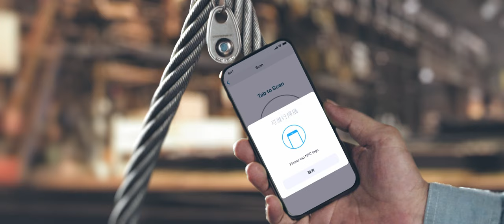【凹凸廣告】工業的張力與美｜振鋒企業 鋼索篇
安全掛勾第一品牌振鋒企業
為了守護傳統產業從業者的安全
推出了可以與各個產業結合的品管安全標籤
讓每個環節，都能朔源追蹤
讓工業安全的網絡更加有保障！

凹凸這次透過拍攝產品與各個相關產業的結合，
體現了安全標籤的使用，也藉次表現出每個工業背後的力與美。

聯繫凹凸吧～！